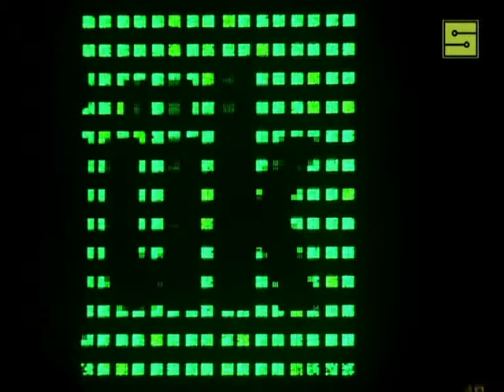Mátrix 2011 - KinAllStars